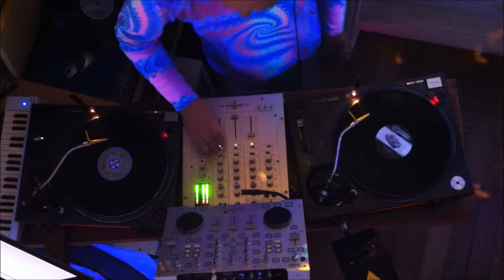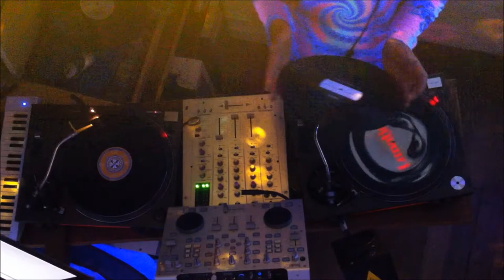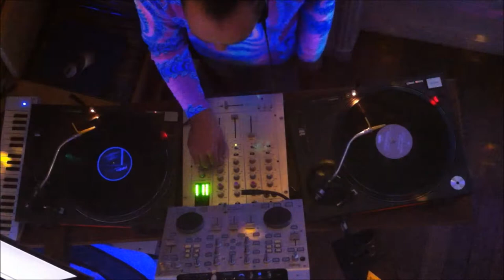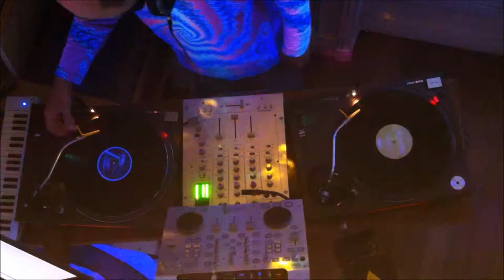Mix D'j'C Psy Trance Goa 17 05 2013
(¯`•._.•[~ॐ۞ Dj D'j'C ۞ॐ~]•._.•´¯)
   ~~(◣_◢)~~ॐ ☻~~► Pکy~~